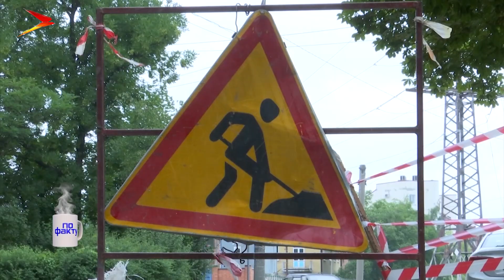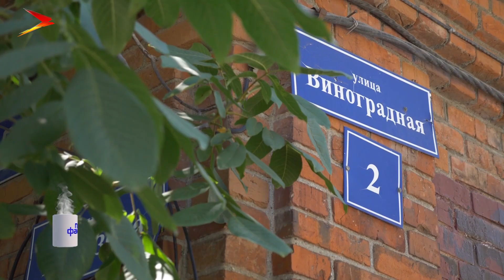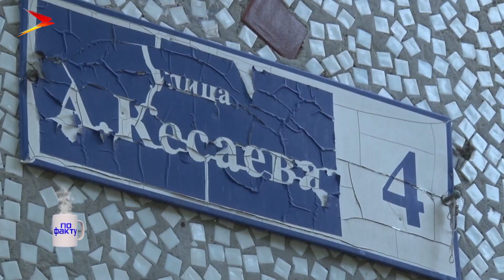Къæвдайы фæндæгтæ | По факту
Дзæуджыхъæуы цæрджытæ сæрдыл, иуæй æхсызгонæй сæмбæлынц, иннæмæй фенхъæлмæ кæсынц кæд фæуыдзæн, уымæ.

Æнæмæнг алы аз дæр  цалдæр хатты рауарынц тыхджын къæвдатæ æмæ Дзæуджыхъæуы уынгтæ доны бын фæвæййынц.  Ахудыны охыл æй дыккаг Венеци дæр ма рахуыдтой, фæлæ ацы  горæты нывтæм кæсгæйæ адæймаджы зæрдæ йæхицæн бынат нал фæары. Машинæтæ æмæ фистæгæйцæуджытæ  чъизи къæвдадæтты сæрты бырсынц,  ленк кæнынц. Уæдæ сын цы гæнæн ис?
Мы рядом в:
ok.ru/irystontv